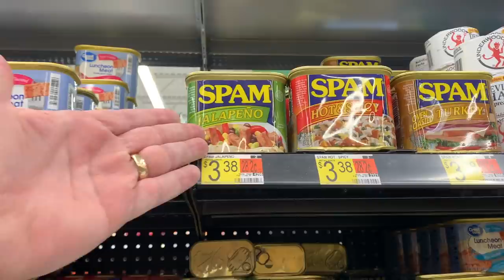Lickin' Dirt or Eat SPAM? WILL YOU MAKE IT? Part 2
You need TRUTH. Plain speak for common folk!
~ Quail Egg Scissors
~ Energy Bomb
~ All American 921 Canner
~ Fight Bac